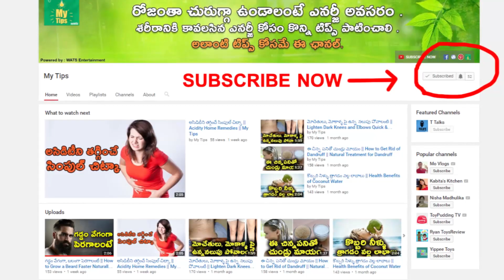శ్రీ కృష్ణుడు నిధివాన్ ఆలయం యొక్క రహస్యం || Nidhivan Temple Mystery || Interesting Facts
Vrindavan, the holy city in India witnessed Lord krishna's childhood leela . The place in Vrindavan known as Nidhivan is popular for it's flora . People believe that Lord krishna use to come to visit this place every night along with Radha Rani and Gopi. The Video has displayed many places inside Nidhivan which describes the presence of Krishna.

Mystery Behind Lord Krishna Temple in Nidhivan / Does Lord Krishna Visit Nidhivan Every Night, The Mysterious NidhiVan Temple - Where Gods Appears Daily!!! / These facts about the Nidhivan temple will blow your mind! / 6 Haunting Secrets: People go mad after watching Krishna indulging in Raasleela here! / Krishna and Radha Appear to Dance Every Night in Vrindavan Why No one Dare to See / Nidhi van - A mysterious and sacred place at Vrindavan / Interesting Facts